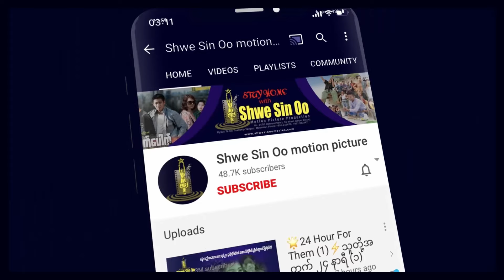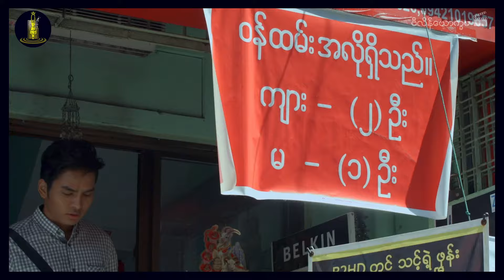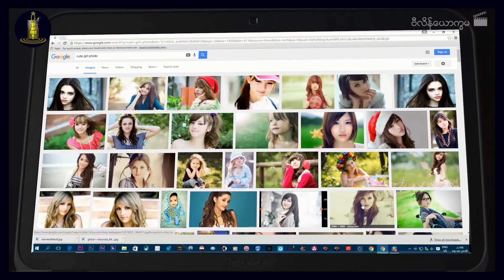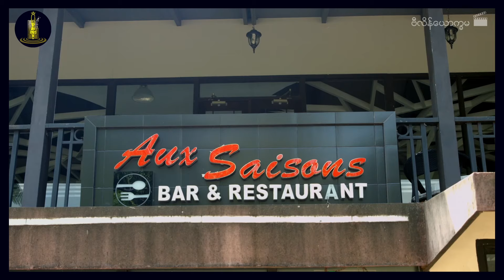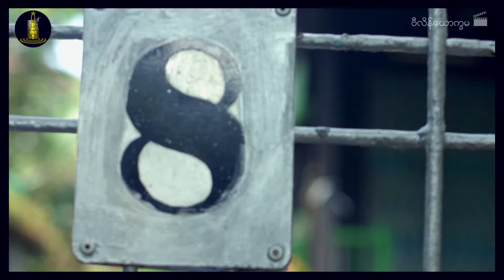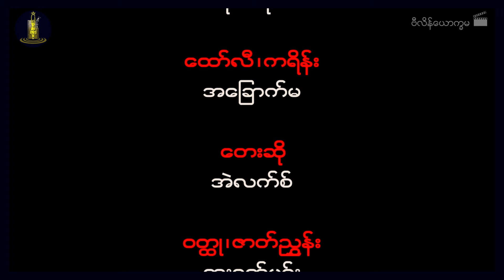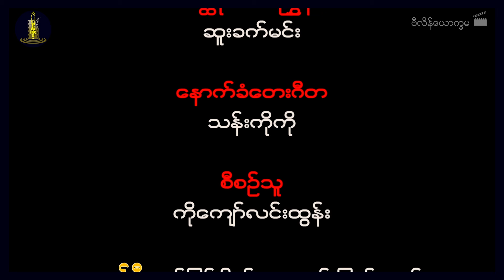ရွှေစင်ဦးရုပ်ရှင် | ဗီလိန်ယောက္ခမ | Villain Father-in-law | မြန်မာဇာတ်ကား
📕ဇာတ်လမ်း- သားညီ
📝ဇာတ်ညွှန်း- ဆူးခက်မင်း
🎬ဒါရိုက်တာ- သားညီ
🌟သရုပ်ဆောင်များ- အုပ်သာကျော်၊ ရန်အောင်၊ ရွှေမှုန်ရတီ